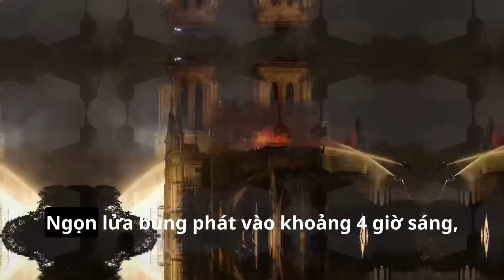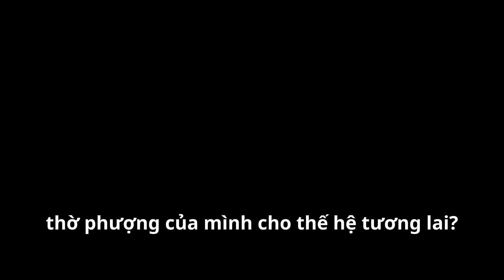Việc Chống Phá Giáo Hội Tiếp Tục Diễn Ra Tại Pháp